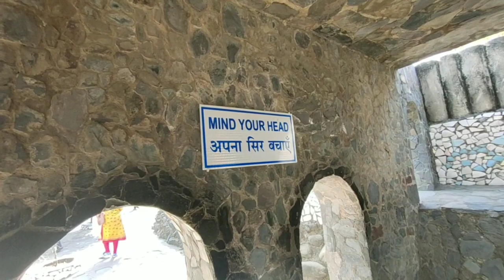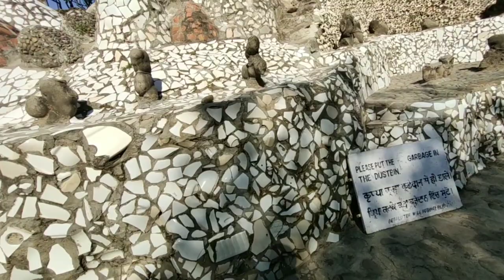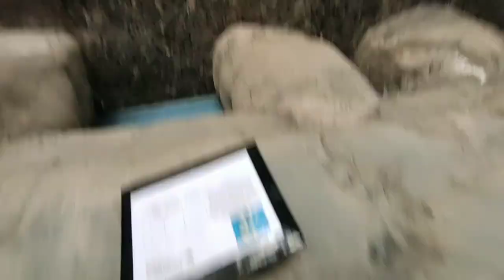Rock Garden Chandigarh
The Rock Garden of Chandigarh is a sculpture garden in Chandigarh, India. It is also known as Nek Chand's Rock Garden after its founder Nek Chand Saini, a government official who started the garden secretly in his spare time in 1957. Today it is spread over an area of 40 acres.